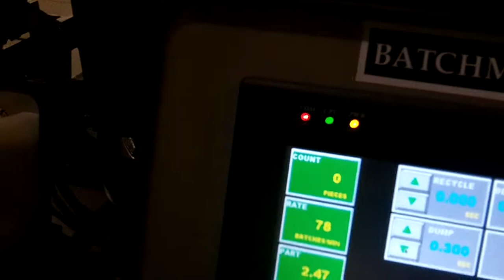BMIII 5gate counting 1 dental prophy at 78bpm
Batching Systems, Inc. Batchmaster III 5 gate counter counting 1 dental Prophy at 78 batches per minute.